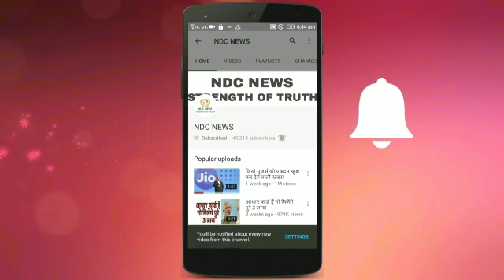सिंगर रीता ओरा मजेदार वीडियो, खूब दिखाए प्राइवेट पार्ट